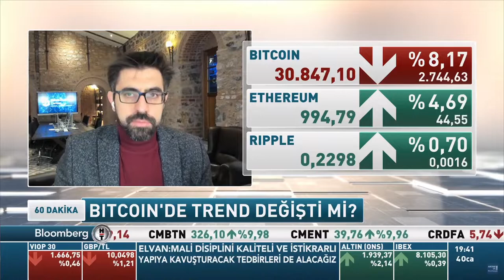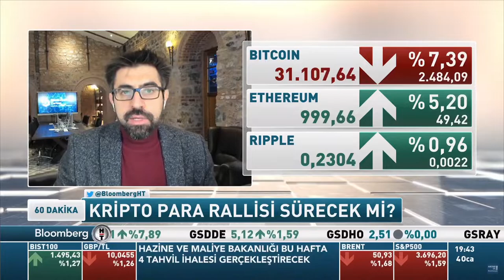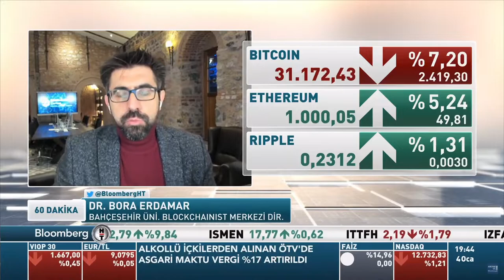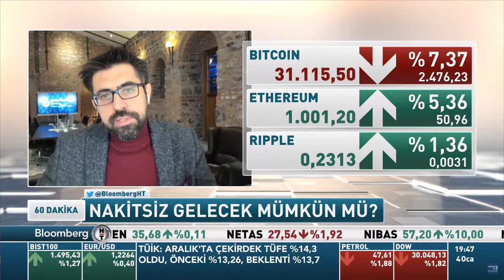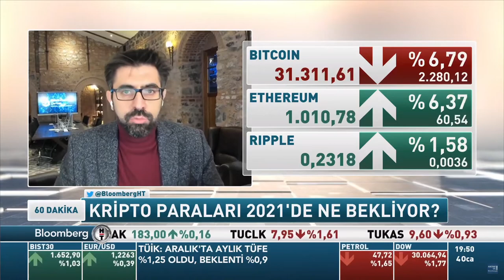Kriptoparaları 2021'de Ne Bekliyor | Bora Erdamar | 60 Dakika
Bahçeşehir Üniversitesi BlockchainIST Center Direktörü Dr. Öğr. Üyesi Bora Erdamar 4 Ocak 2021 Pazartesi günü BloombergHT'de yayınlanan “60 Dakika” programında canlı yayına konuk olarak  2021'de kriptoparaların ne durumda olacağı hakkında konuştu.